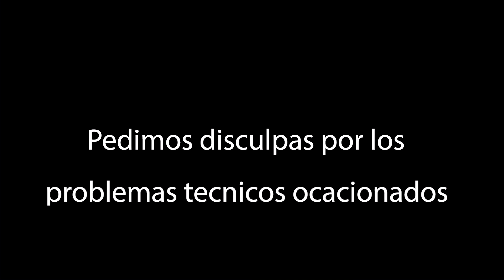REGISTROS VOCALES🎵🎹 cuales son?(TIPOS DE VOZ👀) |ANA MEDRANO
Hola cantantes qué tal? En este video les muestro los diferentes registros con los cuales cuenta nuestra voz, y que nos permiten hacer muchísimas cosas que quizás aun no sabias.
 Además te enseñaré algunas maneras para poder identificar cuando estas haciendo algun registro y así puedas controlar cuándo hacer cada uno.
Espero que te sirva esta informacion, y si es así no dudes hacermelo saber en los comentarios.
Hasta la próxima y que disfrutes el video.